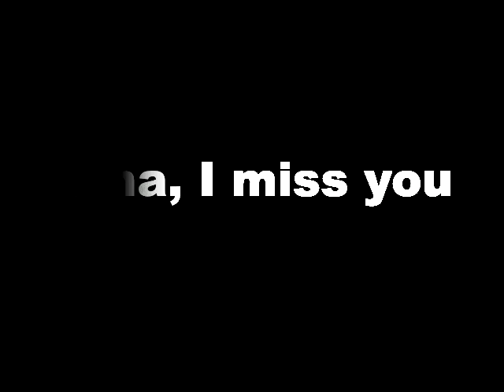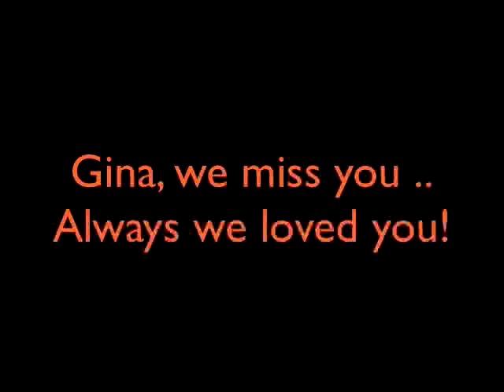TEARS Overture - Gina, I miss You. Dog life and death. American Stafford Bullterrier Pittbull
Die Trauer ist groß - dir nie wieder in die Augen schauen zu können, mit dir nie wieder Freude haben zu dürfen, nie mehr lachen laufen und nie mehr mit dir spielen zu können. Du fehlst mir sooo.
Hätte ich nur einen Wunsch, dann wünschte ich mir dein Leben zurück.